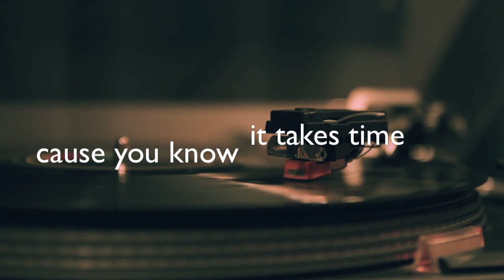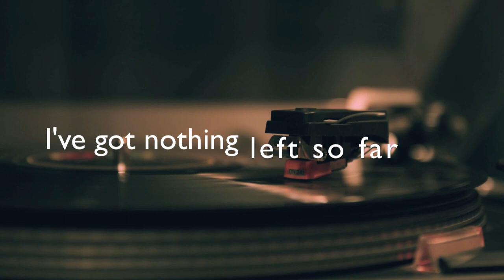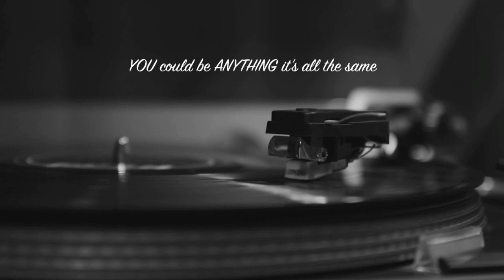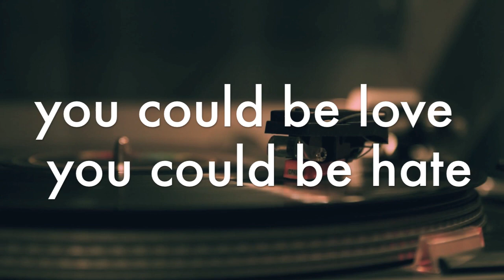"As Long As You're Happy" by Josh Hunt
A lyric video for the fist single off of Josh Hunt's solo project
"As Long As You're Happy"

Written/Recorded/Mix/Master by: Josh Hunt
Bass: Eric Falter